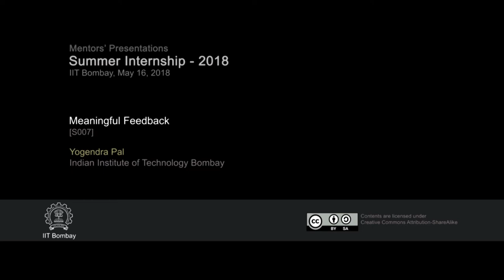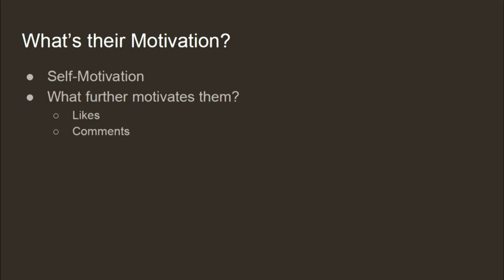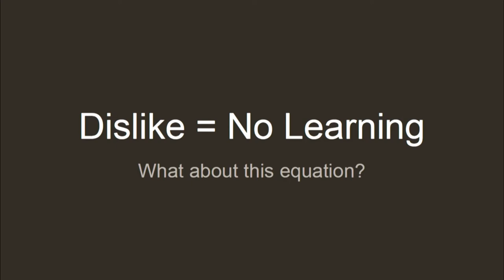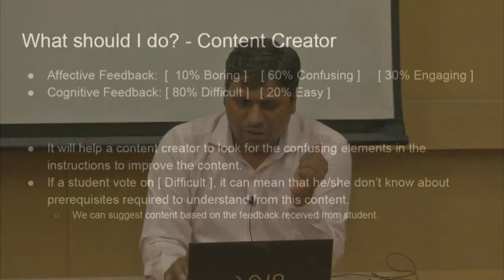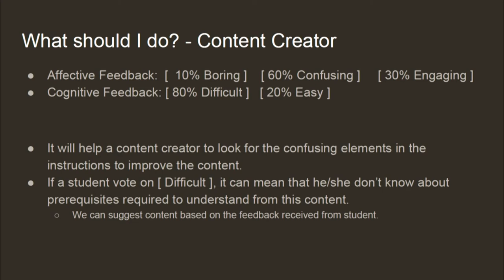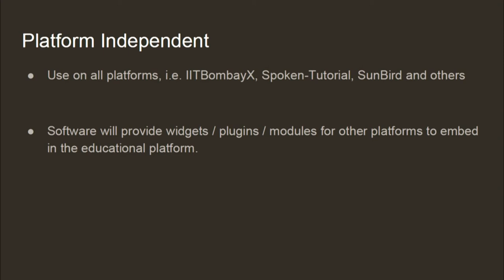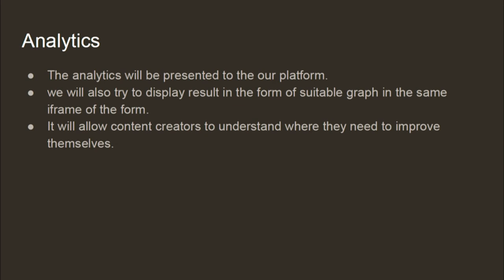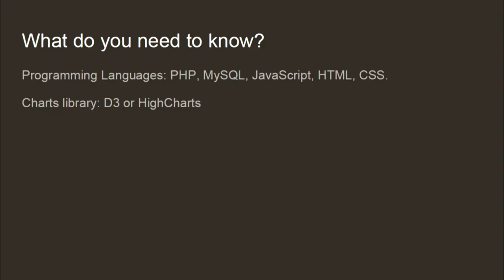SI2018 S007 Meaningful Feedback